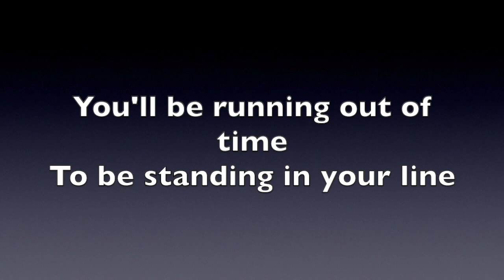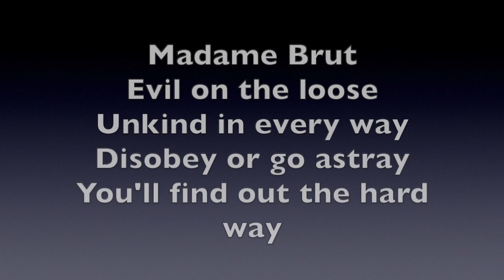BEWARE OF MADAME BRUT INSTRUMENTAL || BOOT CAMP THE MUSICAL